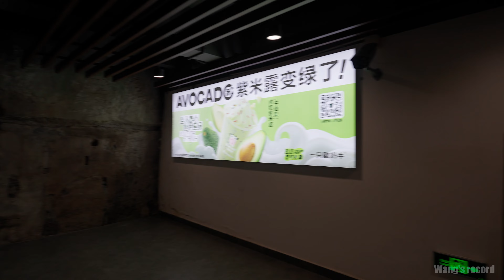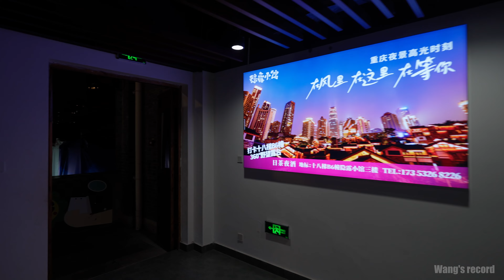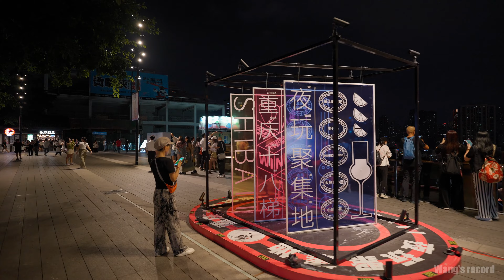[4K] Chongqing Shibati night walk.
The Shibati Traditional Style Area is located on Zhongxing Road, Yuzhong District, Chongqing, on the bank of the Yangtze River. Shibati began renovation and reconstruction in 2017 and will be completed and reopened in 2021.
Filming time: September 2023.